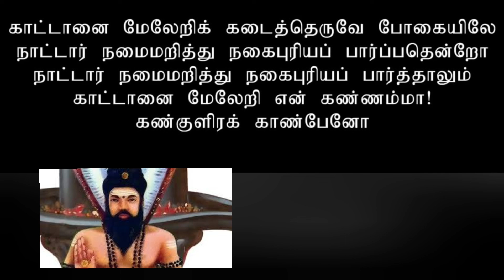அழுகணிச் சித்தர் பாடல் / உள்ளே உள்ளபடி காட்டாதவன்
siddhar song, sithar song